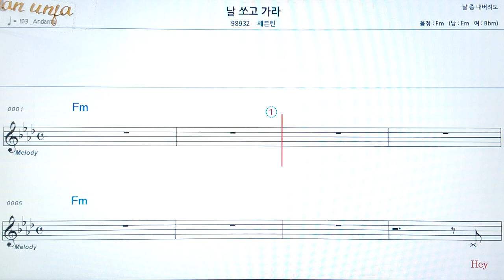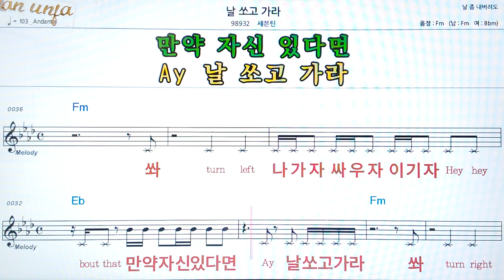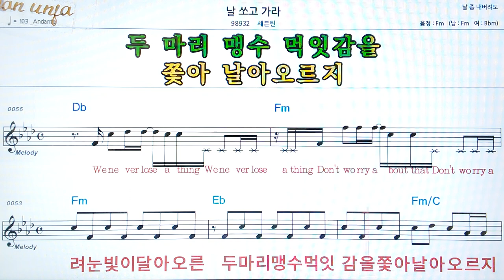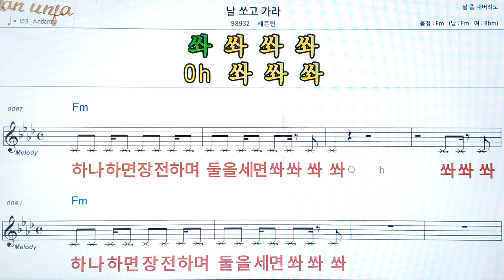날 쏘고가라/세븐틴👍악보, 코드,가사,Karaoke*가라오케 반주